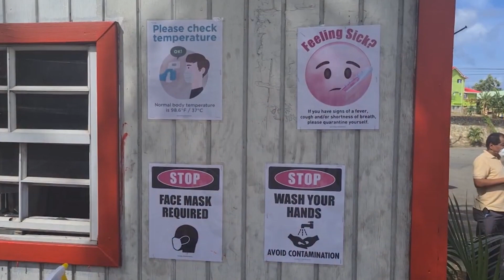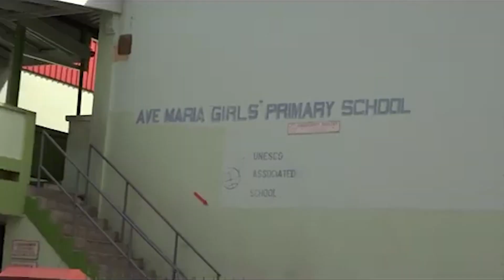Education Minister Defends Resumption of In-Person Classes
The Education Minister has defended the ministry’s decision to resume physical classes. The minister spoke ahead of the phased reopening of schools which started with the resumption of in-person classes for Kindergarten, Grade Six, and Forms Four and Five students on Monday.